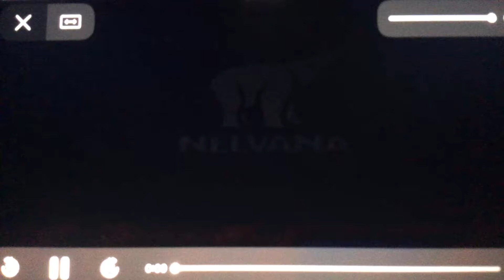(YTPMV) Nickelodeon Lightbulb Logo Spotted Scan (Veg Replace)